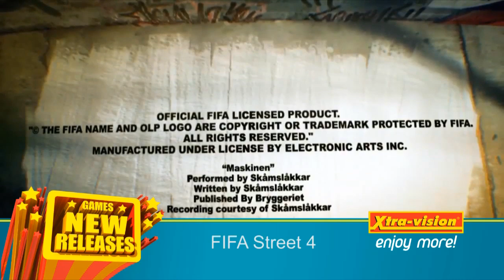This week's new releases at Xtra-vision - 16/03/2012